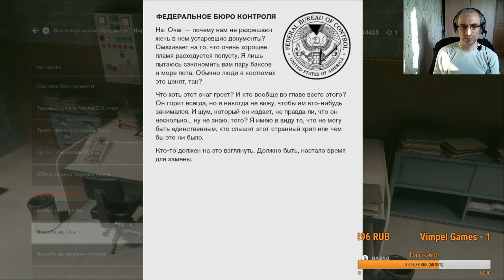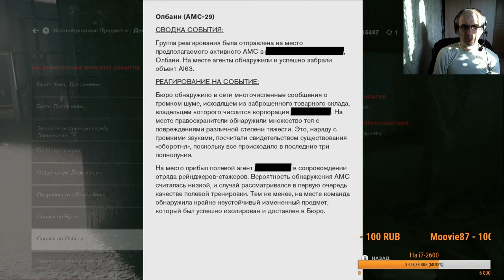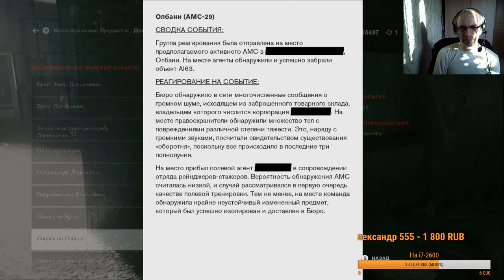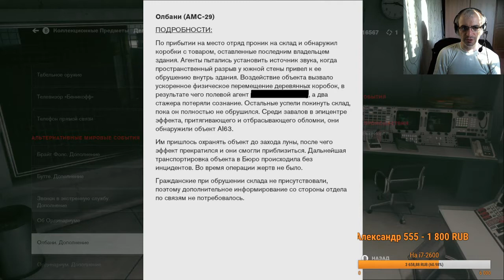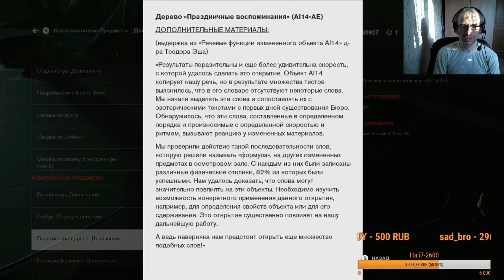ВИДЕНИЯ АХТИ ► Control #21 ► 16+